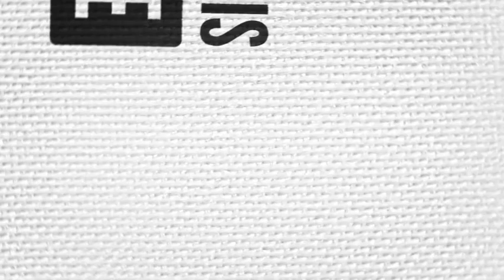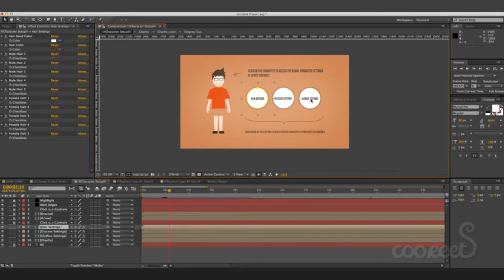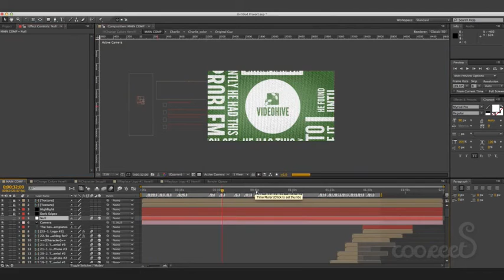▶Promote Your Product or Service with Charlie - AFTER EFFECTS PROJECT FILES - OPENERS - CORPORATE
Project Update v 2.0

Fixed missing font issue
Fixed expression errors in non-english versions of After Effects
Added 10 new characters: 5 female and 5 male characters
Clothes, glasses and hair – everything is interchangeable and adjustable now